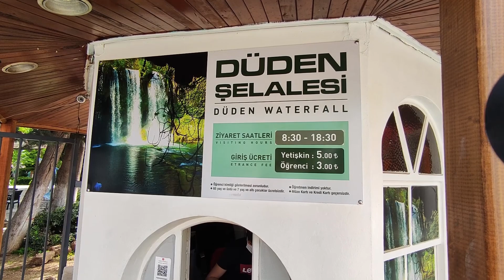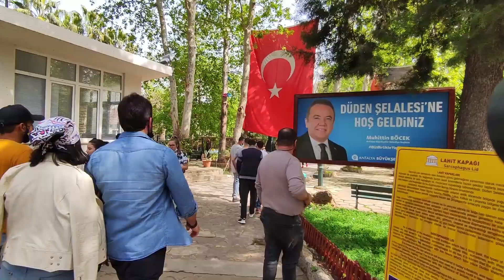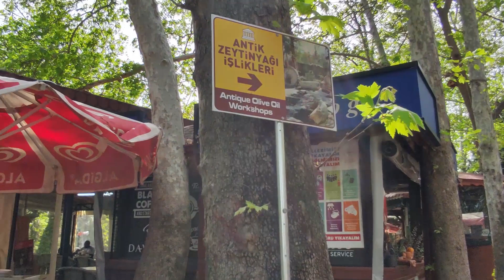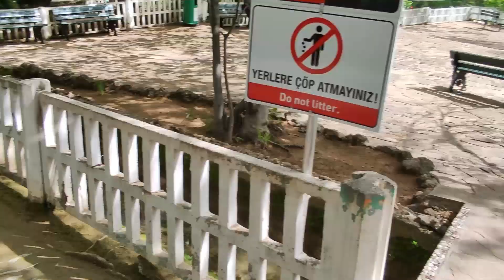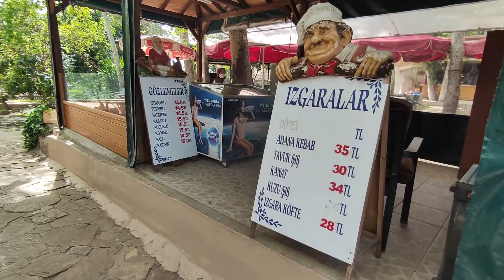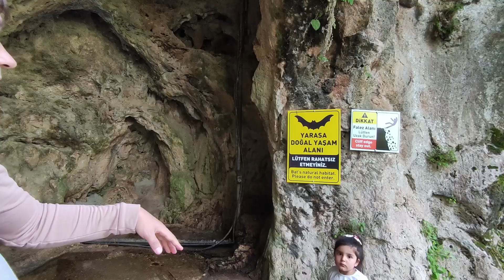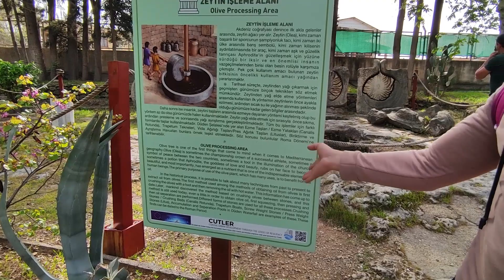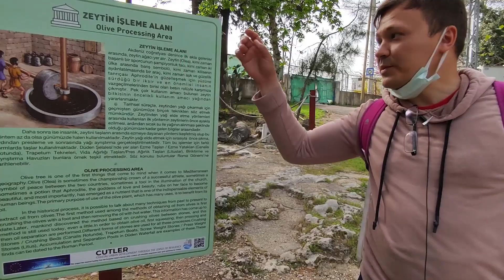Водопад Дюден Анталия. Достопримечательности Анталии. отдых в турции (2021)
Сегодня с Вами поедем на верхний Дюденский водопад в Анталии сюда можно добраться самостоятельно на автобусах:
№ VF66 , CV17, KC35, VML55, VML55A, VC56, VF66A, MD78, MK80, MK81. Так что данная достопримечательность находится в доступном месте и из центра Анталии дорога занимает около 40 минут. Автобусы останавливаются прямо напротив парка, но лучше предупредить водителя заранее об остановке. Прохладный водопад прекрасно  скрасит пляжный отдых в Турции.

Сбербанк: 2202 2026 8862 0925

А теперь немного о нас. Переехали жить в Анталию (всей семьей). Завели свой канал на Ютубе под именем "Ananas TV" Снимаем интересные и полезные видео для туристов и местных жителей.

 турция 2021 Верхний Дюденский водопад в Анталии. Достопримечательности Анталии. отдых в турции (2021) водопад дюден анталия отдых в турции 2021